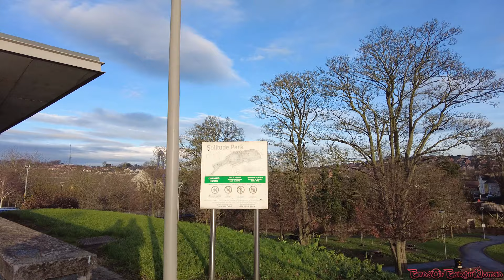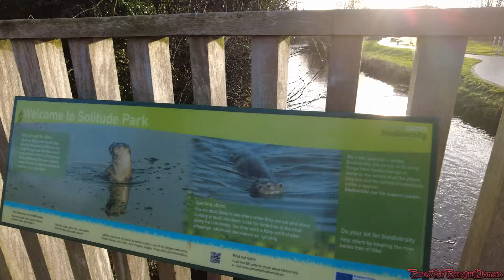Walking in Banbridge / NORTHERN IRELAND VideoWalk 4K60ᶠᵖˢ UHD🔴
Banbridge (/bænˈbrɪdʒ/ ban-BRIJ) is a town in County Down, Northern Ireland. It lies on the River Bann and the A1 road and is named after a bridge built over the River Bann in 1712. It is situated in the civil parish of Seapatrick and the historic barony of Iveagh Upper, Upper Half. The town began as a coaching stop on the road from Belfast to Dublin and thrived from Irish linen manufacturing. The town was home to the headquarters of the former Banbridge District Council. Following a reform of local government in Northern Ireland in 2015, Banbridge became part of Armagh City, Banbridge and Craigavon Borough Council. It had a population of 16,637 in the 2011 Census.

The town's main street is very unusual, rising to a steep hill before levelling out. In 1834 an underpass was built as horses with heavy loads would faint before reaching the top of the hill. It was built by William Dargan and is officially named 'Downshire Bridge', though it is often called "The Cut".  (Source: Wikipedia)